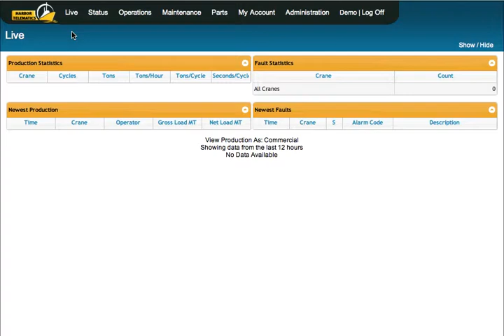Crane Data System Live Production Monitoring